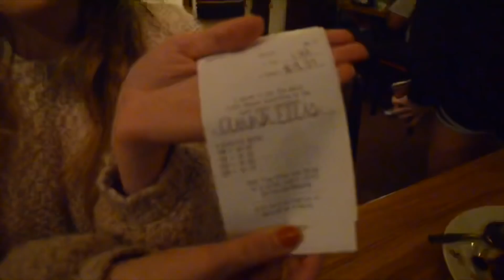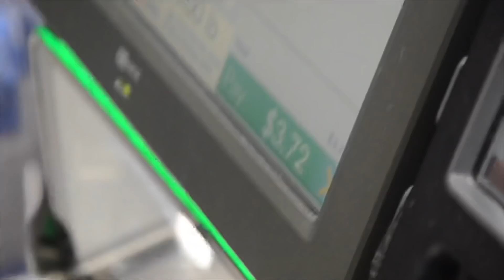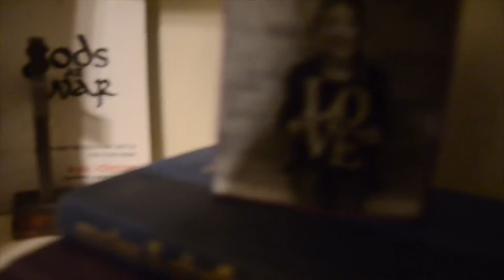ELLIS TRIO - PAINTING PUMPKINS | Shaft Snappers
trying to shorten the videos and upload more than once a week